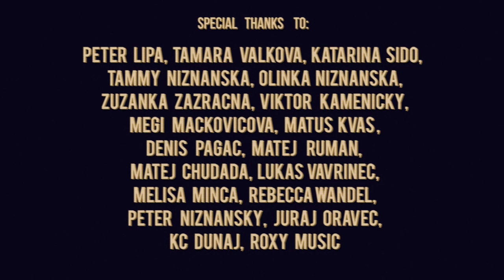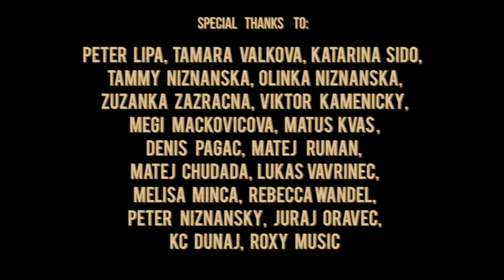Jergus Oravec - (You Won't) Get Away Official Music Video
A Purquoise production 2014